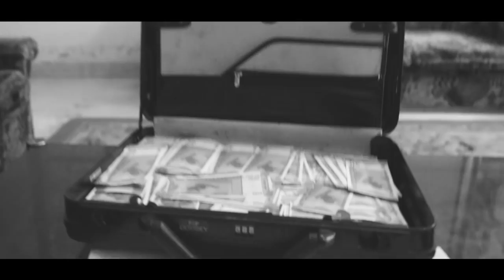50 Lakh (Official Video) - Manjot Sandhu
Record label : Manjot Sandhu
Song : 50 Lakh
Lyricist : Manjot Sandhu
Music Producer : Deccico Beats & ChuckOnDaBeat
Mix and Mastered by : Kumar Shaan
Video by : Tiger Chopra